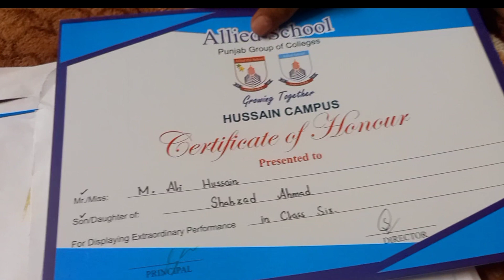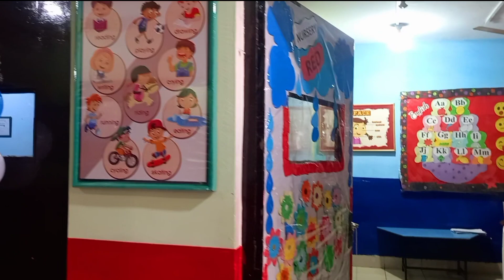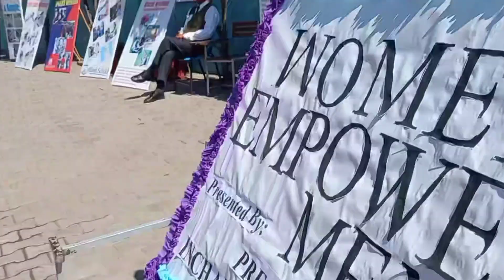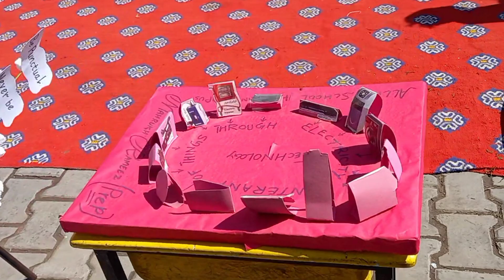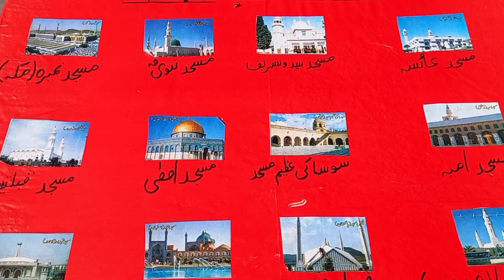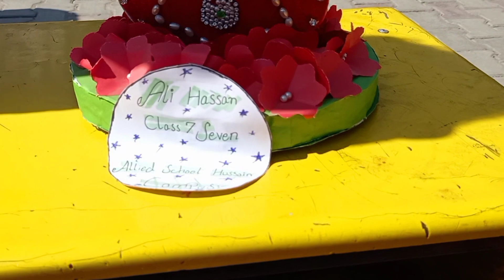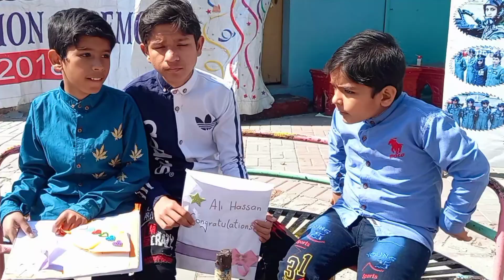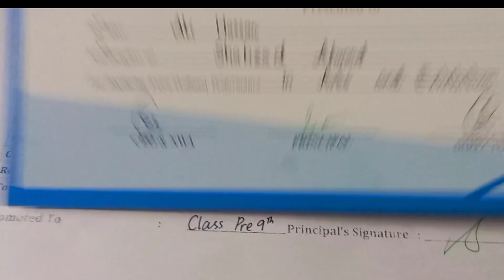Allied school hussain campus Annual result ||میرے بچوں کا سالانہ ریزلٹ || qadri food secret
salam dosto aj m apny bacho ka salana ricalt ki video  lykar hazir howa ho to dosto mari ya video  end tak dekhy or mujhy comant m zaror  btay apko mary bacho k maks kasy lagy video pasand ay to mary channel Qadri food secret ko subscribe kardy video ko like share or comment m mujhy zarur batay ka ap ko mari ya video kasi lagi or dosto bell icon ko press karna na bholiya taky mari har any wali video apko Tim par milti rhy jizak allah khosh rahy ameen